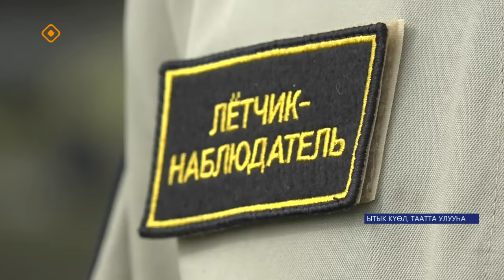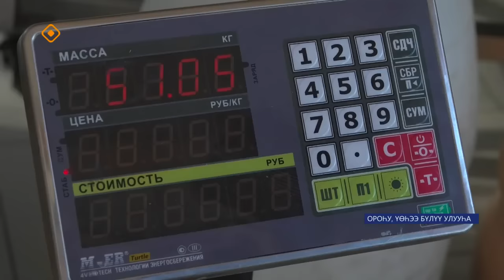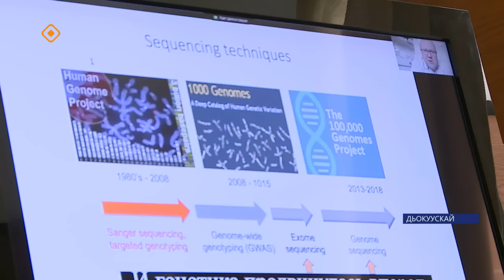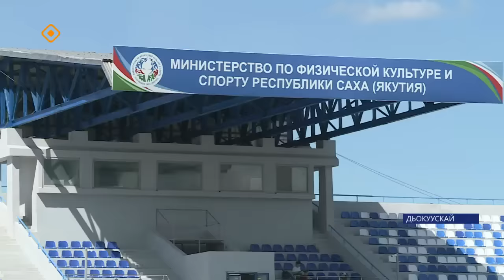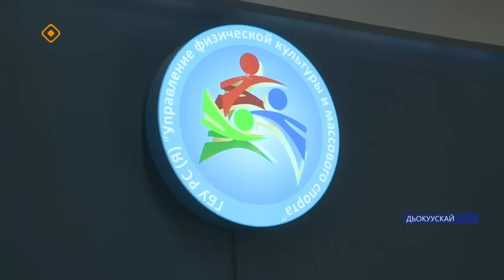«Саха сирэ» информационнай биэрии. Ыам ыйа 30 күнэ 13.30